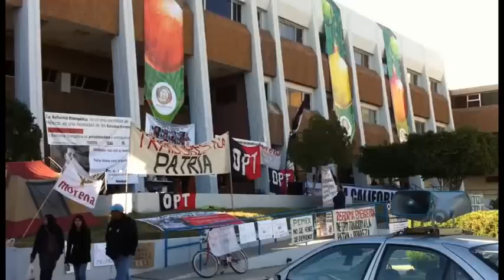69 SECONDS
En febrero del 2015, será lanzado 69 Seconds
una vídeo columna sobre los temas sociales, políticos y de gobierno más relevantes en Baja California y el sur de California.